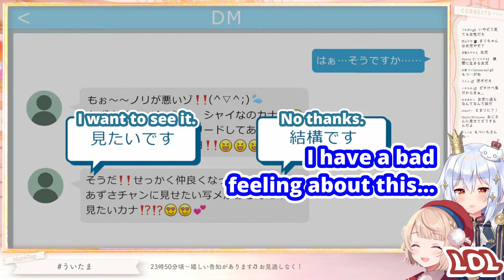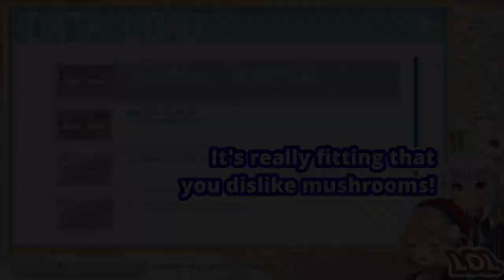Ui & Tamaki React To "Mushrooms" (D*ck Pic Euphemisms) (Inuyama Tamaki & Shigure Ui) [Eng Subs]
Inuyama Tamaki and Shigure Ui react to the euphemistic mushroom d*ck pics...

● Source:
【告知あり♥】しぐれういﾁｬﾝ😃✋ういたま で犬山たまきｵｼﾞｻﾝと遊ぼうヨ(^_^)❗【おじさんと遊ぼう】